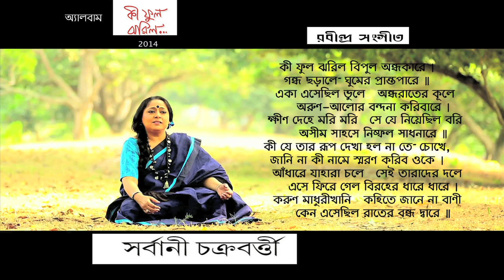Ki Phool Jhorilo | Sarbani Chakraborty | Rabindra Sangeet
কি ফুল ঝরিল বিপুল অন্ধকারে।
শিল্পী - সর্বানী চক্রবর্তী
অ্যালবাম - কী ফুল ঝরিল (2014)